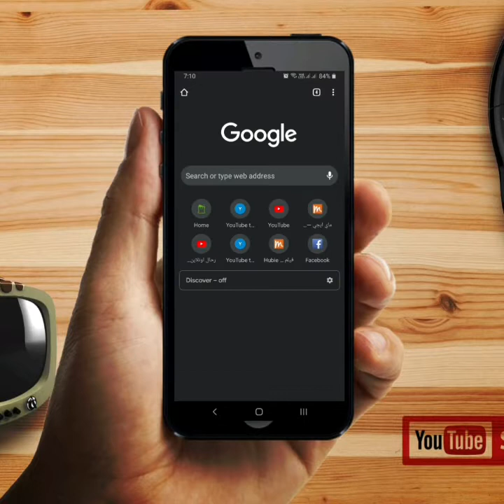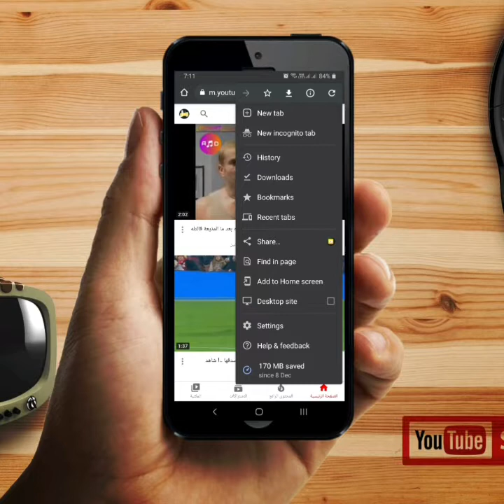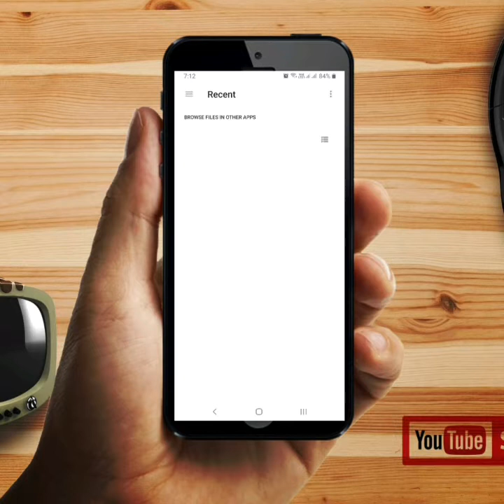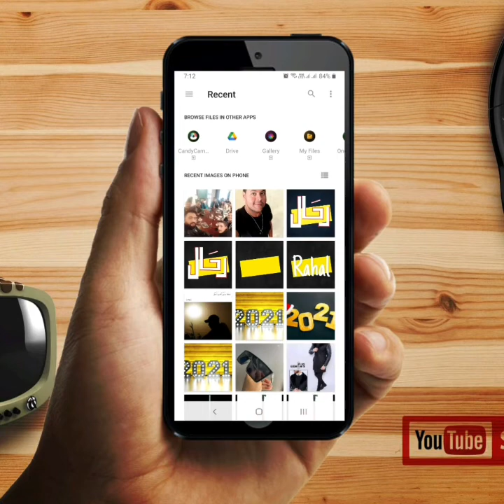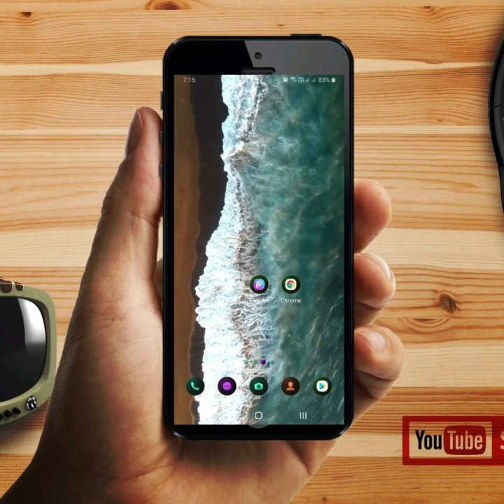كيف تضع صورةمصغرة للفيديو عن طريق الهاتف لليوتيوب How to put a thumbnail for your video on the phone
طريقة تغيير الصورة المصغرة Thumbnail عن طريق الموبايل  بمنتهي السهولة والبساطة .. كيف تضع صورة مصغرة لفيديو اليوتيوب عن طريق الموبايل

عجبك المحتوى وحابب تدعمنى تقدر تعمل دا بحاجات بسيطة جداً
* اتكلم عن القناة مع أصحابك عشان يتابعوها ويستفادوا بالمحتوى
* وأخيرا شكرا لمشاهدتك ودعمك وبتمنالك كل خير وتوفيق ونجاح

واخيرا